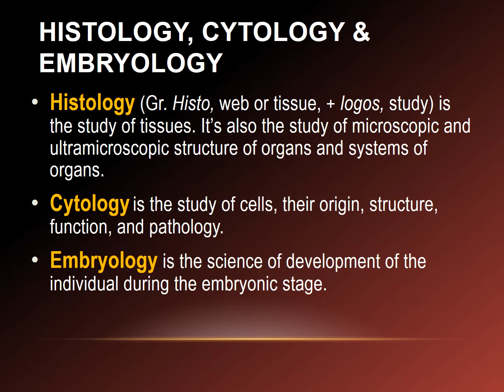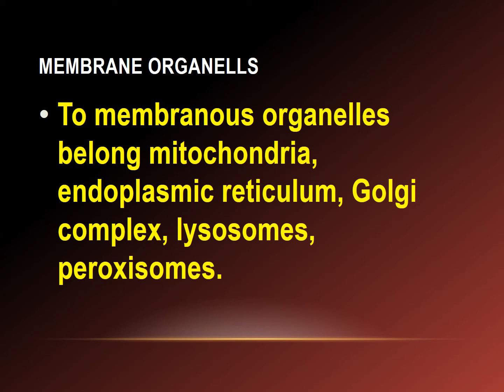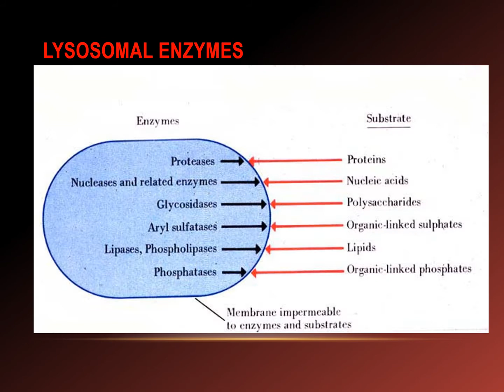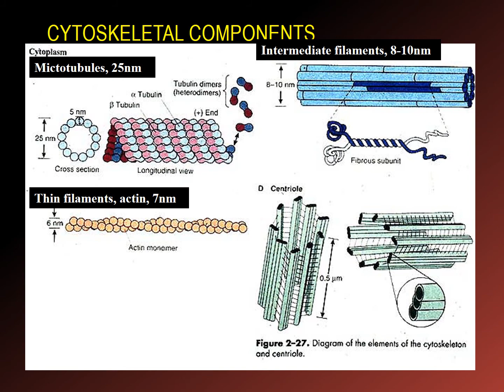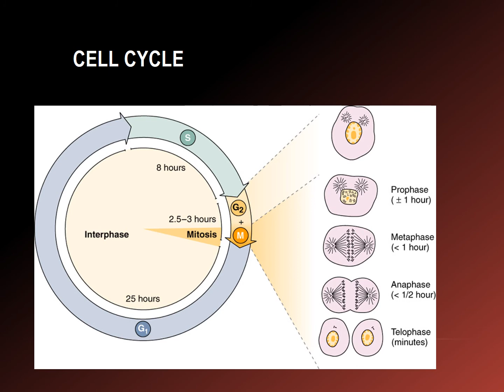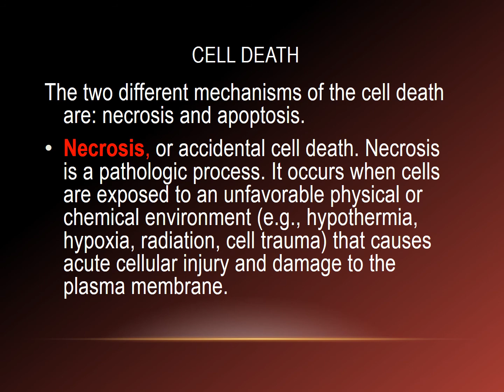Histology, Cytology & Embryology